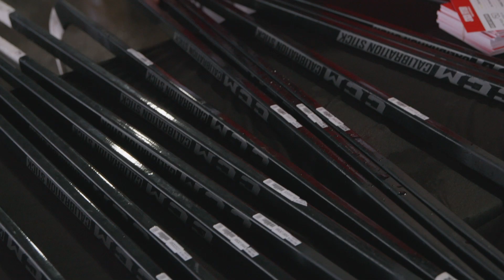CCM Stick Fitter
Your shot 🤜 🤛 Our tech. ⁣
The CCM Stick Fitter is here to make sure you get the most out of your twig. Powered by the CCM Performance Lab.